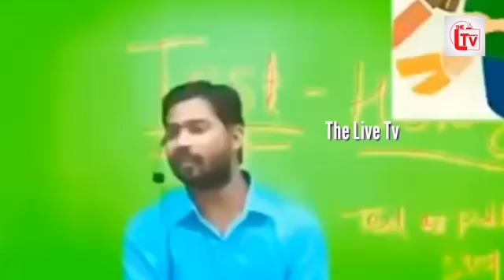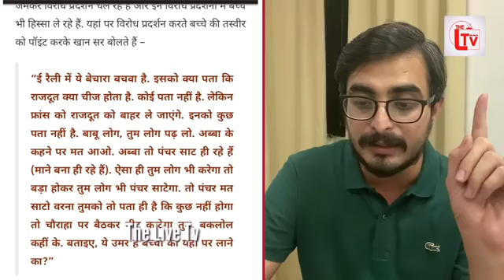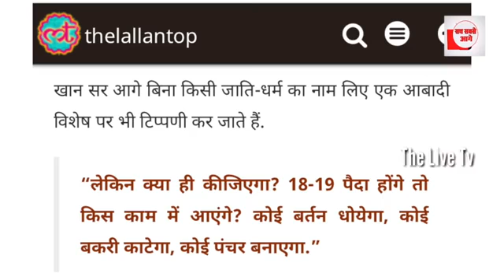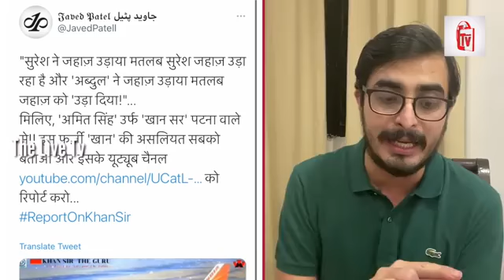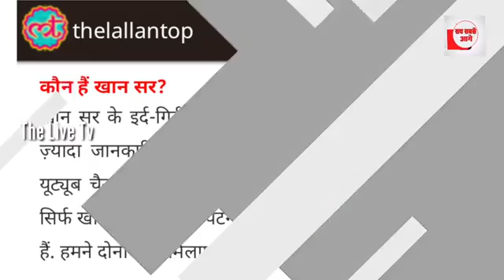May 23, 2021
khan sir ka bahut bari jhooth pakra gaya parda fasa ho gaya unka